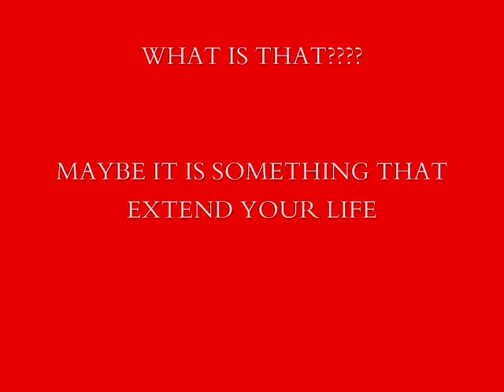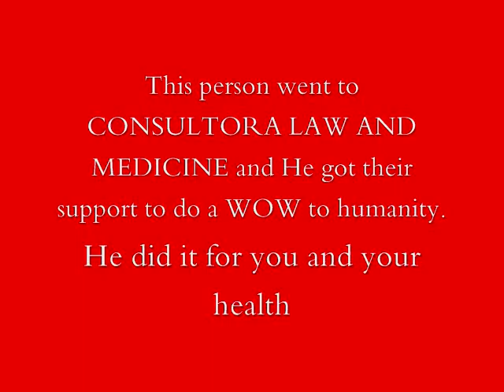Coca Cola truth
There is a person who drank a coke and got sick. Later, he decides to find more evidences to support his cause.
And the most amazing is that he has the courage to demand Coca Cola Company
 He did it for you!!!
This person went to CONSULTORA LAW AND MEDICINE and He got their support to do a WOW to humanity.
This and more videos show you How Coca Cola is cheating to world.
Coca Cola Company is selling millions of products with this quality, and maybe and just maybe this could be the cause of your illness.
Do you prefer your health or any product of Coca Cola?